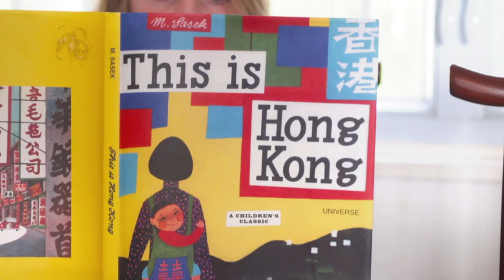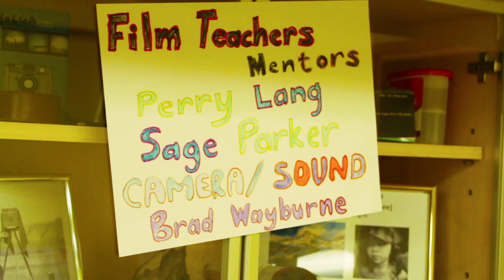The New Kid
The students at The Harbour School Hong Kong wrote and filmed this short movie as part of the Arts Interim, with the help of mentors Perry Lang and Sage Parker and cameraman Brad Wayburn. Very fun, and kids really learned a lot about this complex process!